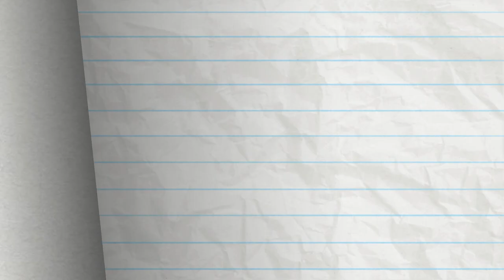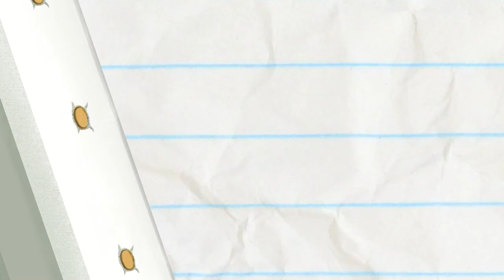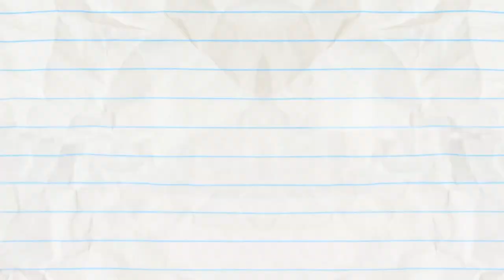"Ok, Boomerang" | Pencilmation Cartoons!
Episodes in this compilation:

0:00 - OK, BOOMERANG

2:37 - WHAT'S THE BRUSH?
Pencilmate sure knows how to put the pain into painting!

6:29 - HOLESOME FUN
A random blackhole appeared! Pencilmate where did Pencil go?

10:09 - BATTLE OF THE EMOJIMA
Pencilmate gets the coolest new tech... An EMOJI gun!

14:10 - ALMOIST FAMOUS

17:50 - LIGHTS CAMOFLAGE ACTION

20:41 - WHAT A CALL

23:41 - THAT'S PRINTERTAINMENT

25:45 - SHIP HAPPENS

29:23 - STRIFE ON MARS

30:50 - AGE AGAINST THE MACHINE

32:30 - IN A PICKLE

34:00 - CALL OF THE CHILD